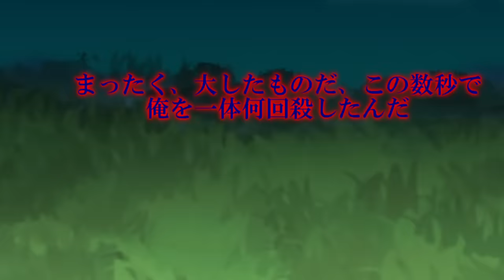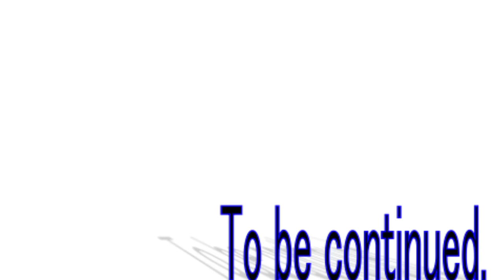四季の巫女篇12話 「アンテ・マンユ」